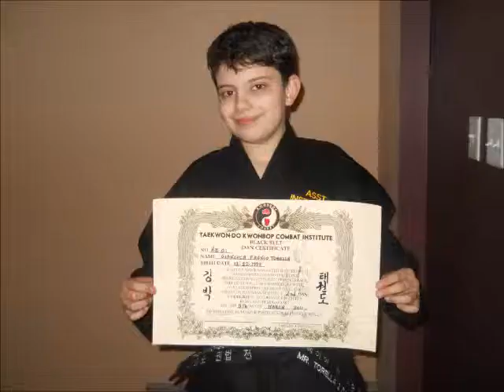Gianluca 10 years old - kwonbop Combat -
Bushido Kempo / Taekwon-do Kwonbop Combat Institute . Gianluca 10 years old - Black belt in kwonbop Combat - International r Reality Self Defense Master Instructor, Alfredo Torella .